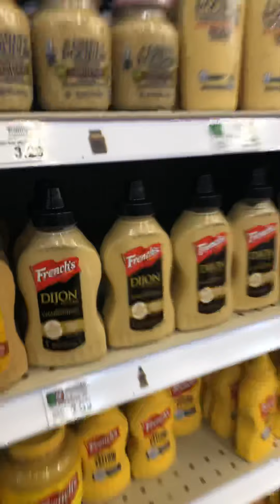Outing!! Hair done!